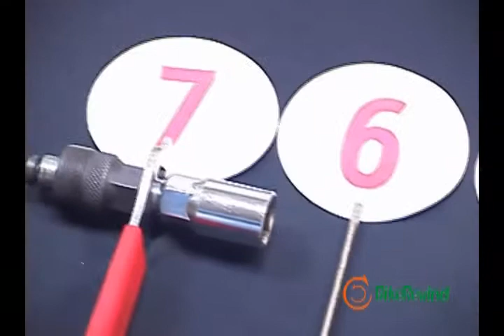BikeRewind assemble CF 03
rewind bicycle assemble CF 03
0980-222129